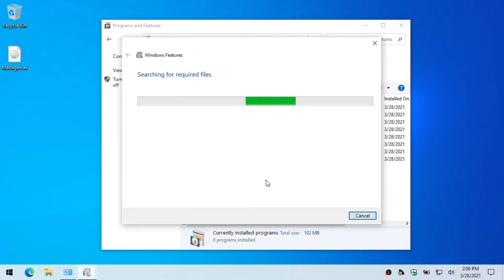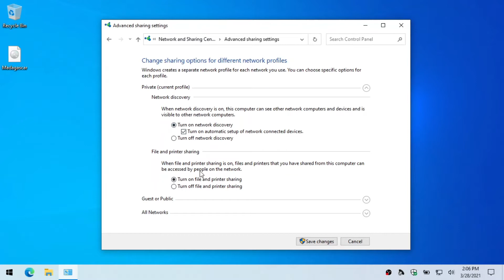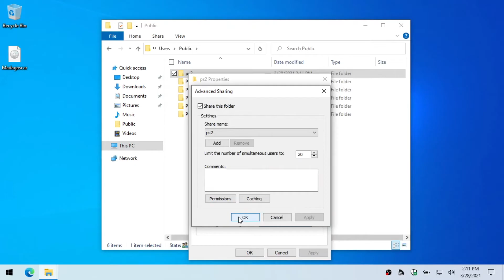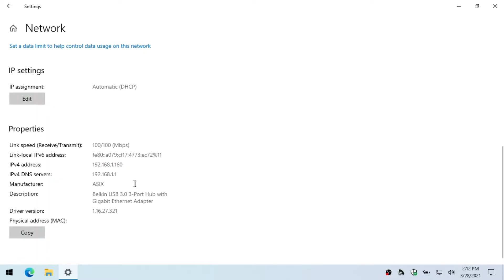Loading PS2 Games from a Network SMB Server with Windows 10 and OPL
In this tutorial I show how to setup a SMB file server for use with the open PS2 loader. This allows the ps2 to load games from a computer that is attached to the local network. This is much faster than playing games stored on a USB Flash drive plugged into the PS2.